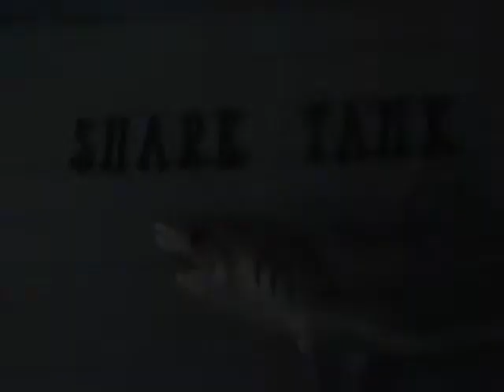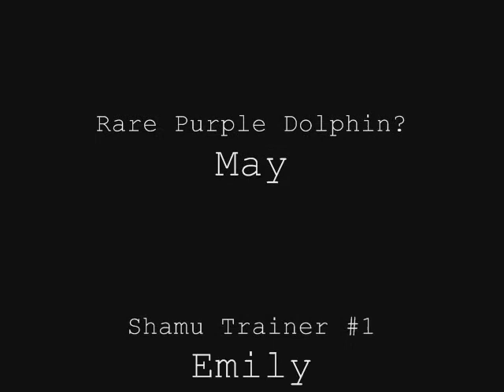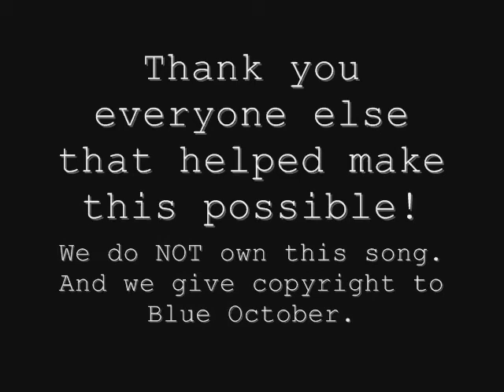Sea Camp 2 Project 2010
In a magical place called Sea Camp San Diego, 30 teenagers, broken into two groups, were assigned to make a video of the Pros or Cons of Sea World. This is NOT their opinion. This is but an assignment that was given to them that they made funny. Be amazed as Freud the Whale takes you through the journey of a spoof of Sea World.

The song DOES NOT belong to any of us. We give copyright to Blue October.